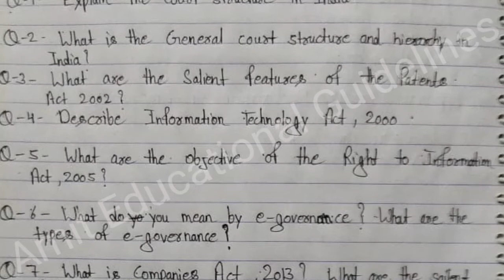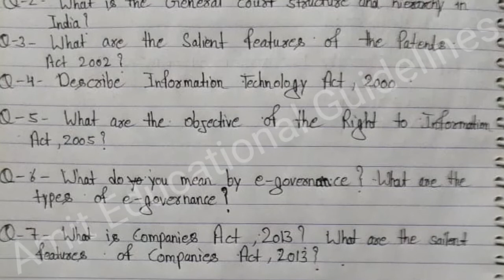of India law and engineering most important question unit-3,4,5#aktuoddsemester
constitution of India law and engineering most important question unit-3,4,5#aktu